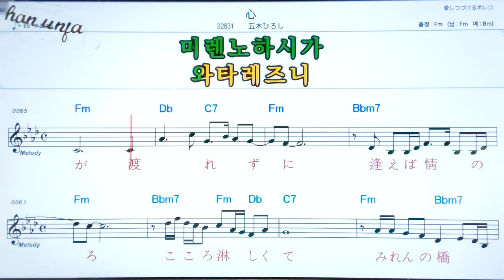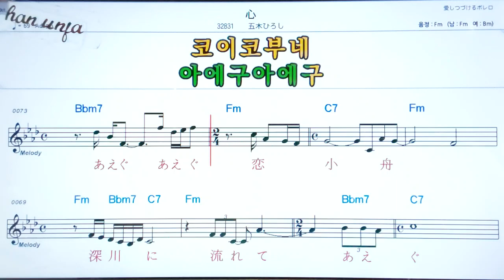코고로/이쯔키히로시🤞日本の歌,일본노래.한,일 동시 독음 발음 표기💖악보, 코드, ,,Karaoke*카라오케 반주